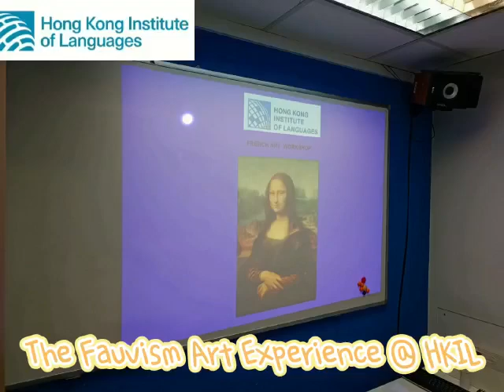The Fauvism Art experience at the Hong Kong Institute of Languages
We want to express our gratitude to all the students who participated in the Fauvism art experience workshop at HKIL. It was a pleasure to see you all explore different painting styles, learn about the life of Henri Matisse, and practice Fauvist exercises. We were amazed to see how you all created your own Fauvist masterpiece and named them.
We are also thrilled to hear that some of you found internal peace, needs, and joy after practicing "the simpler painting" technique using the new paper cutting style. It's always wonderful to see how art can bring so much positivity and happiness into our lives.
Thank you for making the workshop a success! We hope you all continue to explore the world of art and find inspiration in your everyday lives.